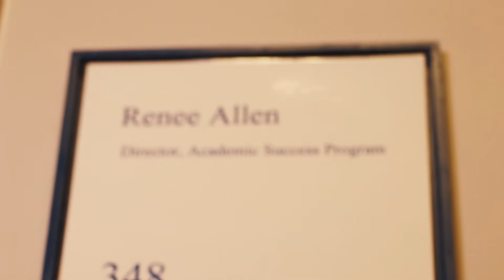Inside UT Law - Renee Allen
Our director of academic success, Renee Allen, discusses how building relationships during law school can help students find success after graduation.